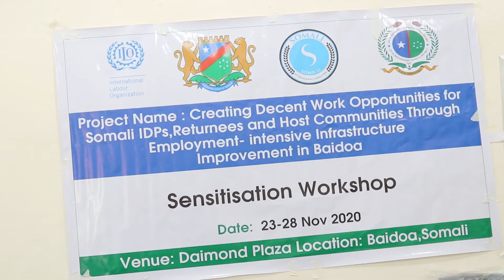Gudomiyaha Degmada Baydhao Oo Maanata Dhaahfuray Tababar Ku Saabsan Mashruuca Dhismaha Wadooyin.